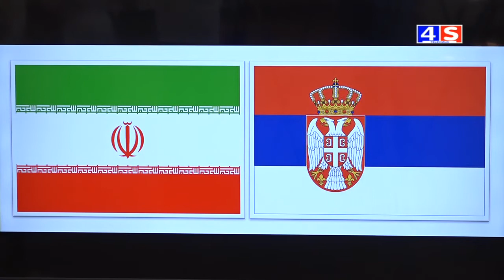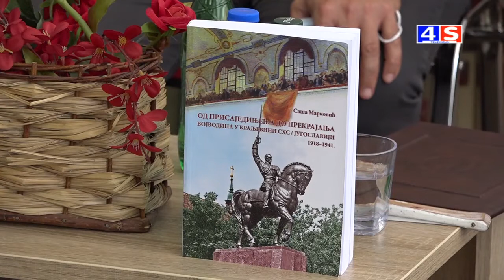Vesti TV 4S 28.07.2021